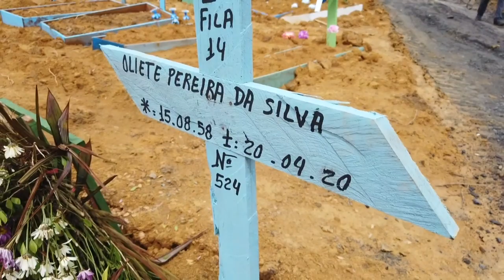"Mi padre fue enterrado como un perro", lloran familiares en Manaos | AFP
Las familias que han perdido a sus seres queridos en Manaos, en el noroeste de Brasil, sufren por ver cómo sus familiares son enterrados en fosas comunes, ante el colapso del sistema funerario por la epidemia de nuevo coronavirus.